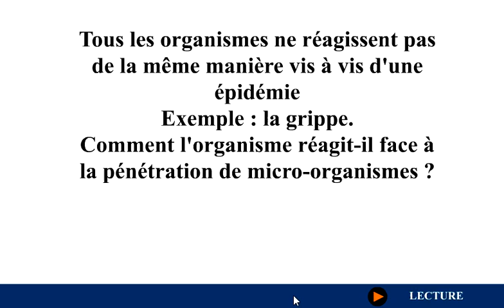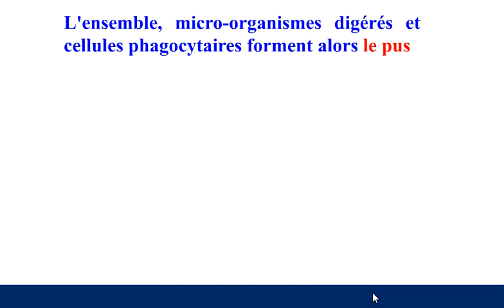SYSTEME IMMUNITAIRE I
Le système immunitaire : la réaction inflammatoire